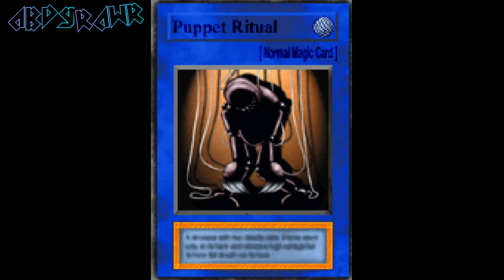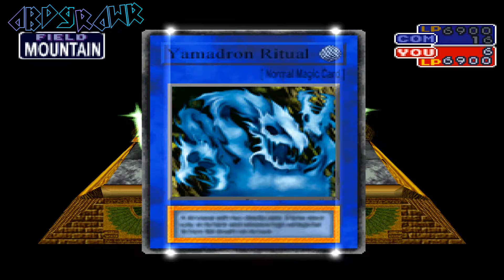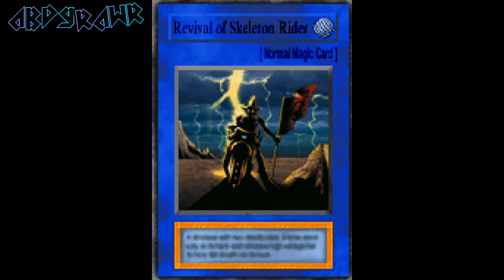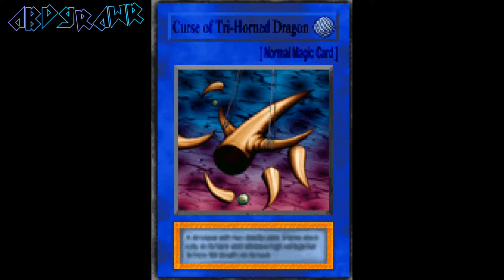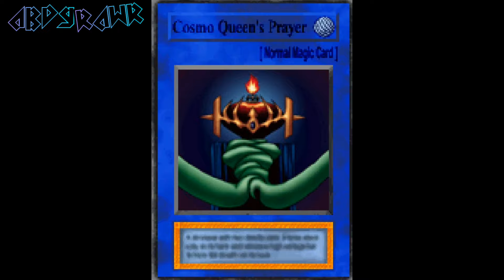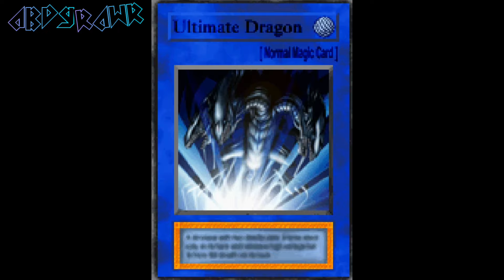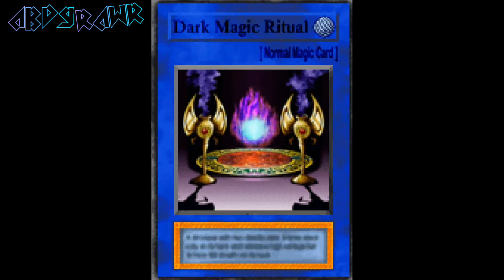YU-GI-OH! FORBIDDEN MEMORIES SEMUA RITUAL PS1.